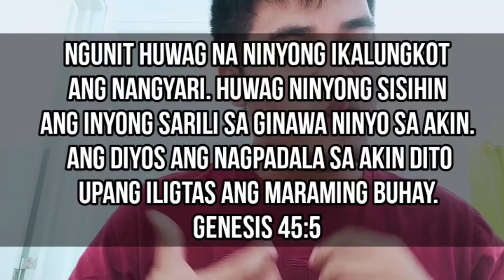Faith over Crisis..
God is our way maker.
Just put our Trust to Christ.
God is working over our Crisis